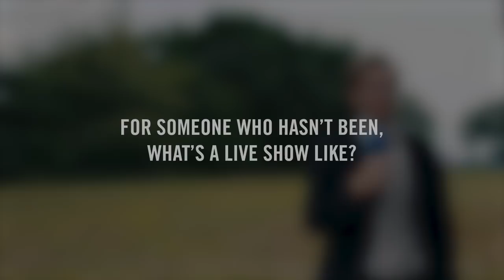bluedot 2018 | Interview: Public Service Broadcasting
Public Service Broadcasting’s uniquely spell-binding live AV transmissions see them weave samples from old public information films, archive footage and propaganda material around live drums, guitar, banjo and electronics as they teach the lessons of the past through the music of the future – beaming our past back at us through vintage tv sets and state of the art modern video projection devices.

We spoke to J.Willgoose Esq. from Public Service Broadcasting as he explained the influences behind their signature sound, what a beautiful future on our pale blue dot looks like and if there may be life out in the wider universe.

bluedot is an award-winning weekend of discovery at the grounds of the Jodrell Bank deep space observatory. Set against a backdrop of the iconic Lovell Telescope, bluedot combines a truly stellar line-up of music with a ground-breaking programme of live science experiments, expert talks and immersive artworks.